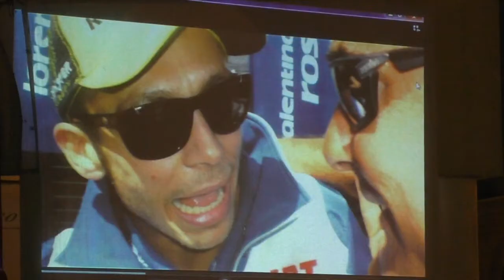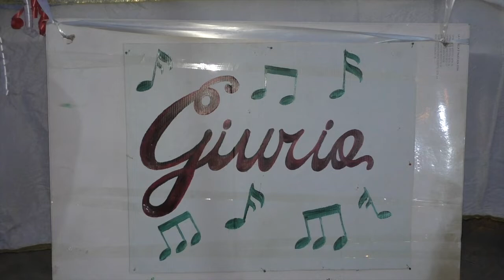PRIMO MEMORIAL "ALFONSO TRINCHILLO"